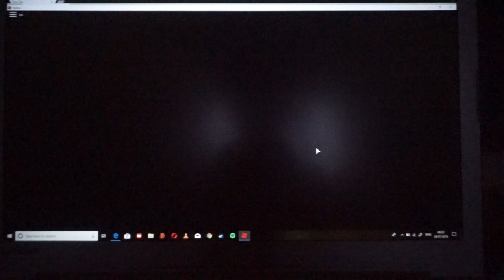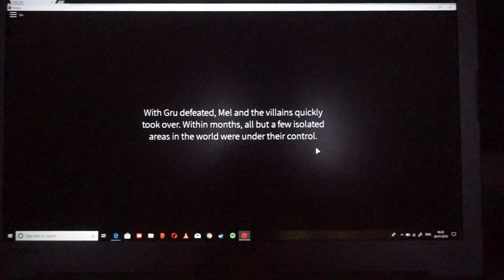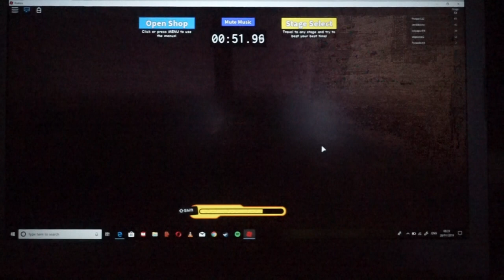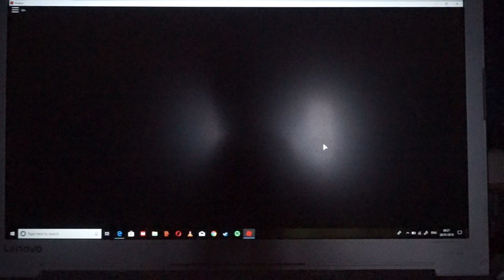DESPICABLE FORCES PART 2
weeks after the defeat of Gru, and the rise of the Mel empire, Dr Nerfario comes across a younger Gru, as well as Vector.